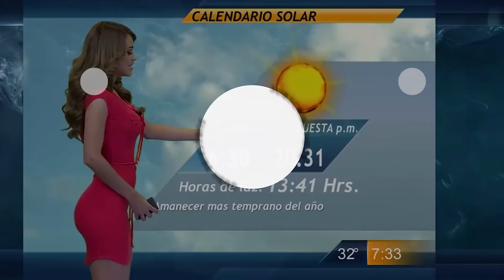Ozzy Man Reviews: Forklift Fails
Here's me commentary on some fair dinkum forklift fails! Lift up your spirits by checking out me MERCH

And then lower yourself down so you can see these SOURCES:
1. Inefficient Fork Driver (@Tom Wharton)
2. Glass Bottle Blunder (JukinMedia)
3. Forklift fails to load car onto truck (JukinMedia)
5. Walkie Stacker Take-off (ViralHog)
6. Forklift Fish bath (JukinMedia)
8. Forklift on Grass (@Lady Direwolf)
9. Forklift on forklift action

Oi. I'm on Tik Tok, Facebook and Telegram too ay.